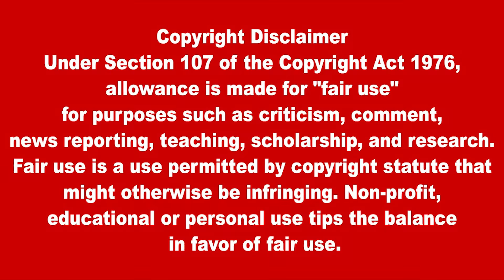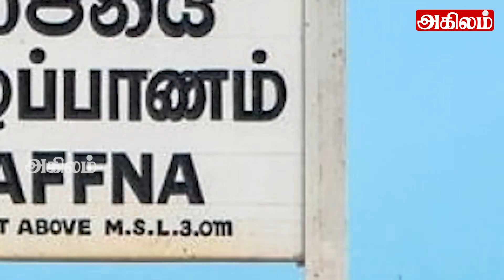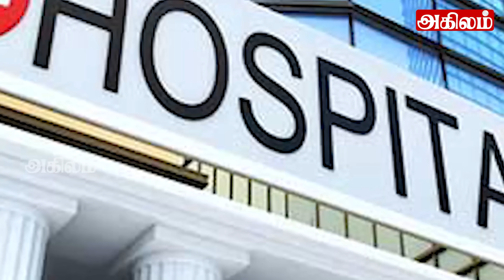உயிர்த்த ஞாயிறு சம்பவம் கோத்தபாயவிற்கு விடுக்கப்பட்டுள்ள முக்கிய கோரிக்கை